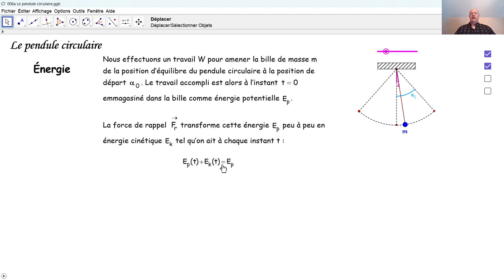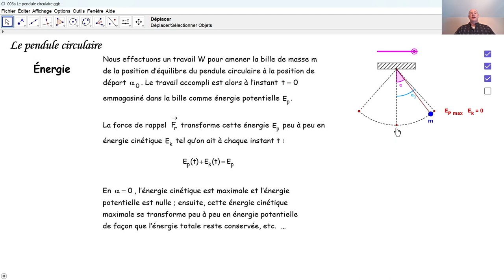Physique 6PhF041 Le pendule circulaire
Nous étudions le pendule circulaire au point de vue énergie et au point de vue forces. L'équation différentielle correspondante mène vers la formule du pendule circulaire, dont nous tirons des conclusions étranges qui seront de suite vérifiées expérimentalement. Les dérivées entrent en action.